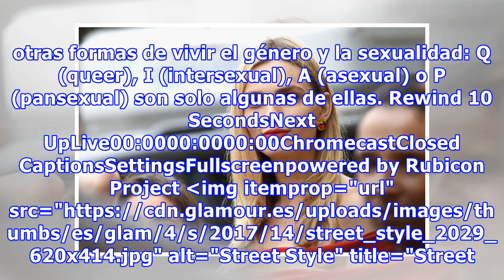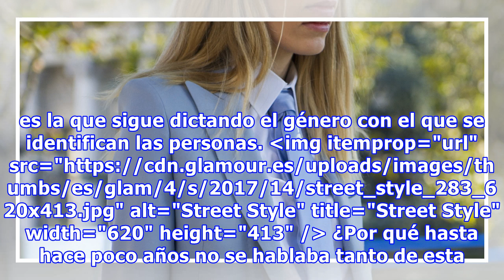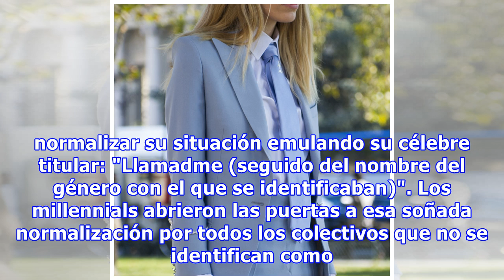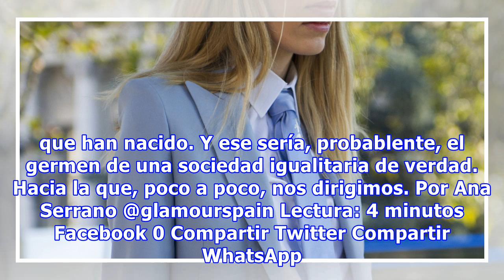De cómo las nuevas generaciones borran las líneas entre los sexos